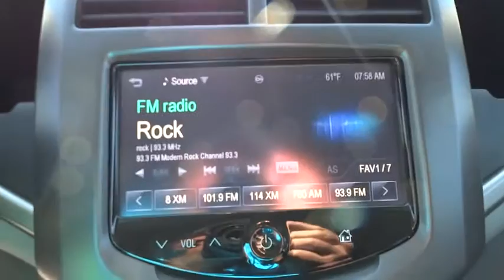2016 Chevrolet Sonic Denver, Lakewood, Wheat Ridge, Englewood, Littleton, CO CV1997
[LISTING TYPE] 2016 Chevrolet Sonic

11001 West I-70 Frontage Road N

Backup Camera. Sonic LT, ECOTEC 1.8L I4 DOHC VVT, 6-Speed Automatic, 15 Painted Aluminum Wheels, Air Conditioning, Preferred Equipment Group 1SD, Premium 6-Speaker Audio System Feature, Radio: Chevrolet MyLink AM/FM Stereo, SiriusXM Satellite Radio, and USB Port. Confused about which vehicle to buy? Well look no further than this handsome-looking and fun 2016 Chevrolet Sonic. This car is nicely equipped with features such as 15 Painted Aluminum Wheels, 6-Speed Automatic, Air Conditioning, Backup Camera, ECOTEC 1.8L I4 DOHC VVT, Preferred Equipment Group 1SD, Premium 6-Speaker Audio System Feature, Radio: Chevrolet MyLink AM/FM Stereo, SiriusXM Satellite Radio, Sonic LT, and USB Port. Remarkable performance with extremely good fuel economy. Medved gives you the MAX! Medved guarantees the MAXIMUM trade allowance for your trade! Price is after 3500.00 Push, Pull and Drag. Price includes Dealer and Handling Fee. Price does not include title or tax. Certified Pre-owned vehicles do not qualify for Push Pull and Drag. See Dealer for Details. Price includes applicable rebates and dealer fees of $599, excluded tax, title and licensing: $500 - General Motors Consumer Cash Program. Exp. 06/30, $1,000 - Chevrolet National Purchase Bonus Cash. Exp. 06/30